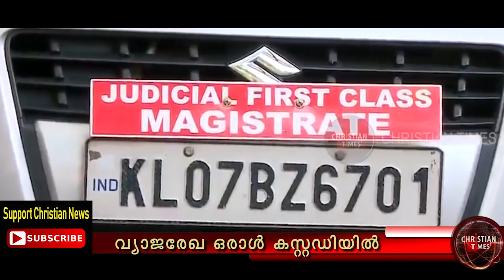വ്യാജരേഖ ഒരാൾ കസ്റ്റഡിയിൽ